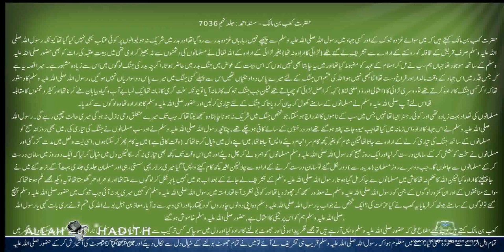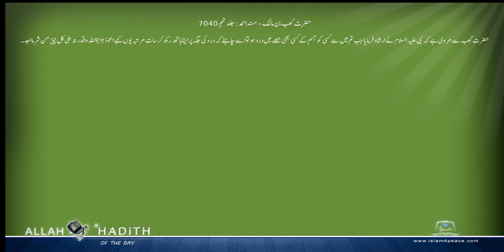حضرت کعب بن مالک کی مرویات Musnad Ahmed Urdu مسند احمد اردو